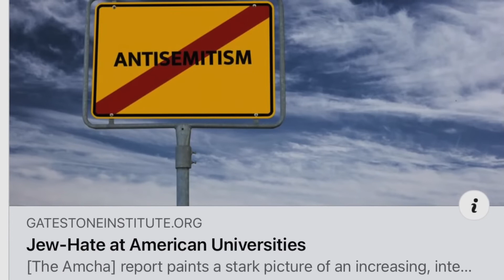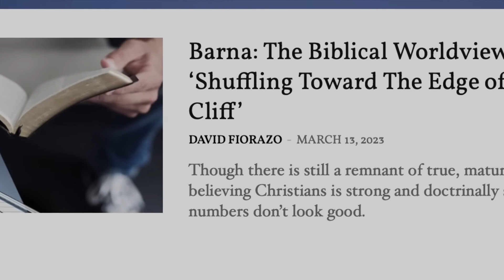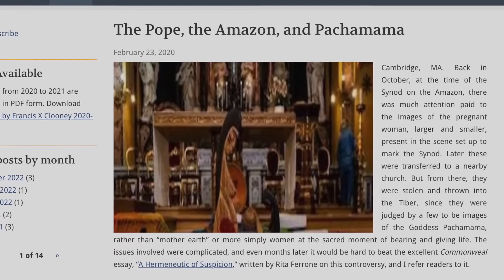Exploits TV Discerning the Deception